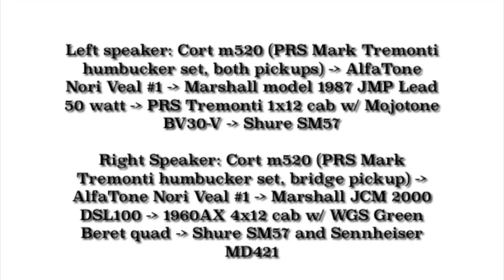AlfaTone Nori Veal #1 2024 - Solid Crystal Red (Noel Voile style guitar pedal) DROP C Guitar Test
AlfaTone Nori Veal #1

Handmade Noel Voile style guitar pedal.

JRB electrolytic cap.

Alpha pots.

External 9v Lumberg power jack.

Classic yellow 3mm LED with metal holder.

Black Davies 1400 style knobs.

Signal Chain:

Left speaker: Cort m520 (PRS Mark Tremonti humbucker set, both pickups) - AlfaTone Nori Veal #1 - Marshall model 1987 JMP Lead 50 watt - PRS Tremonti 1x12 cab w/ Mojotone BV30-V - Shure SM57

Right Speaker: Cort m520 (PRS Mark Tremonti humbucker set, bridge pickup) - AlfaTone Nori Veal #1 - Marshall JCM 2000 DSL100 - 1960AX 4x12 cab w/ WGS Green Beret quad - Shure SM57 and Sennheiser MD421

Special thanks to David from Agitate/Children of the Flesh.